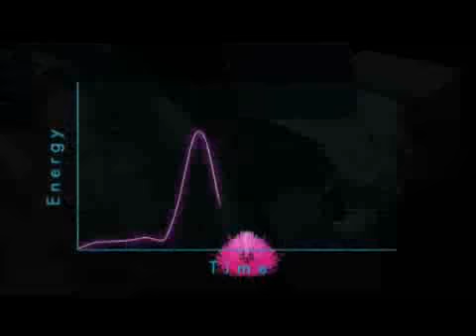Antimateria prodotta sulla Terra dai fulmini.flv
La scoperta senza precedenti realizzata dalla Nasa grazie al satellite Fermi. All'origine del fenomeno, i super raggi gamma che si formano al di sopra delle tempeste tropicali.